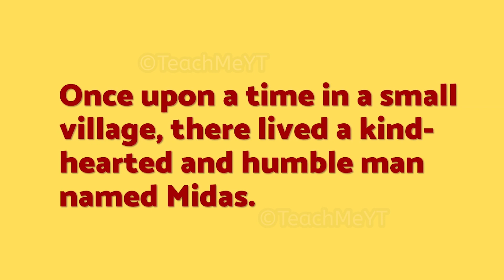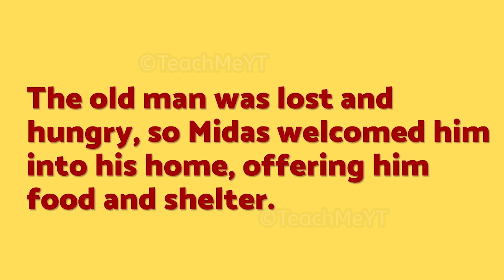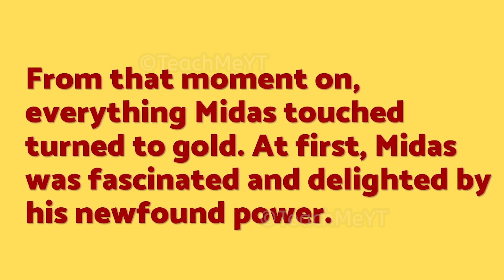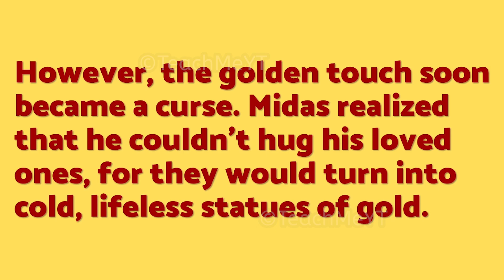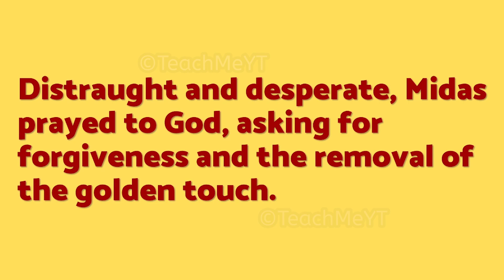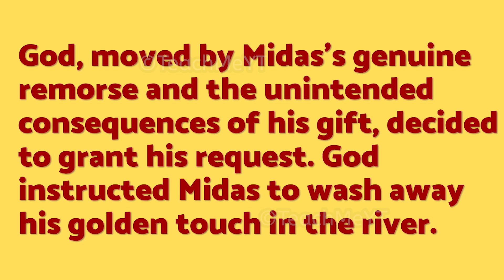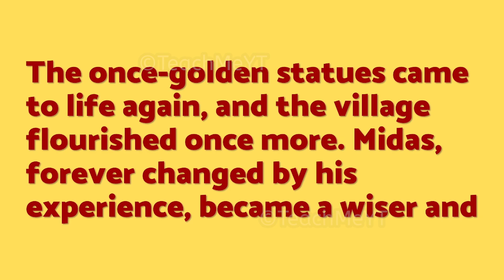Story - The Golden Touch | TeachMeYT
~Equipment Used~

Keyboard & Mouse
~Social Links~

~Credits~